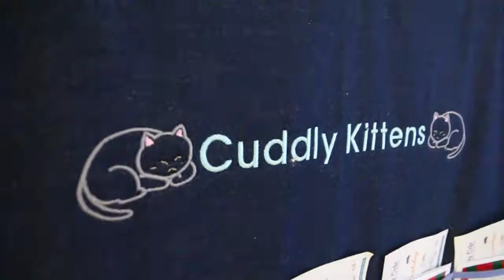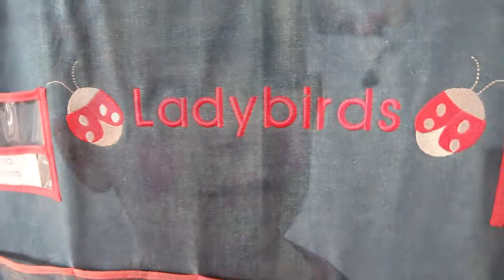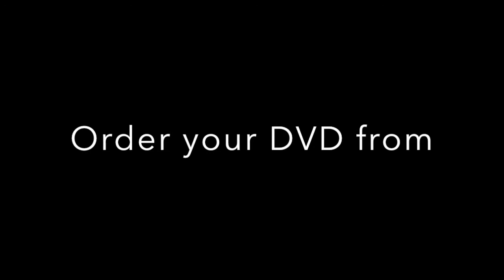Herschel Pre Prep 2015 Trailer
Just a short snippet of what  the DVD will look like